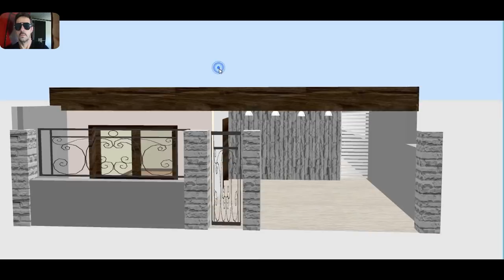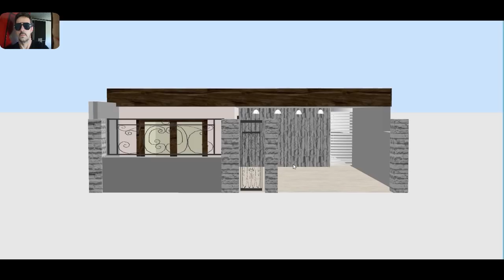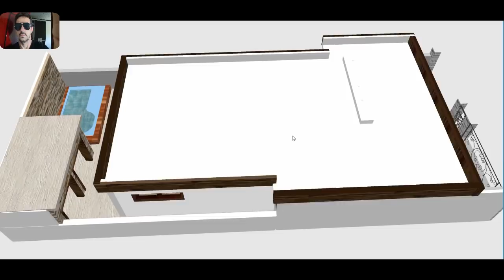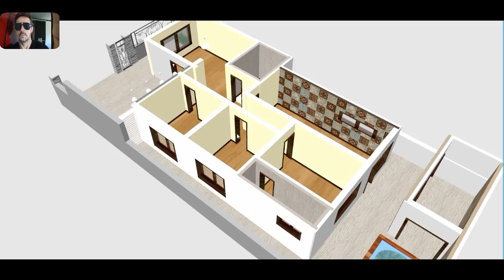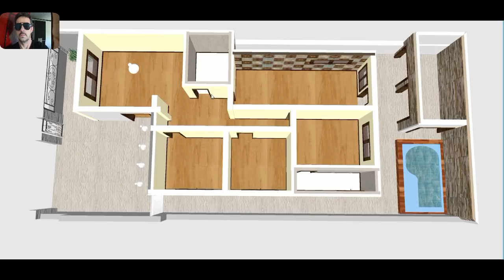Como fazer uma casa bem projetada